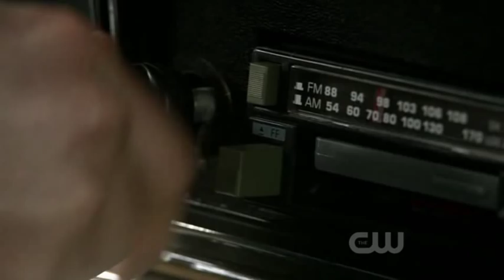Supernatural 5x22 (season finale) - Dean & the Impala rocking all the way!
This is  kinda funny! Dean has style! hehehe